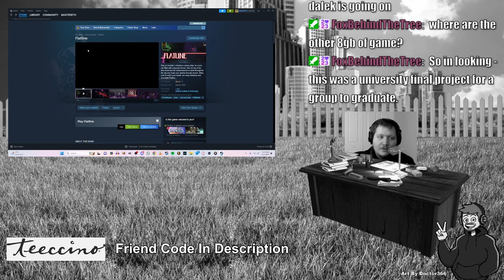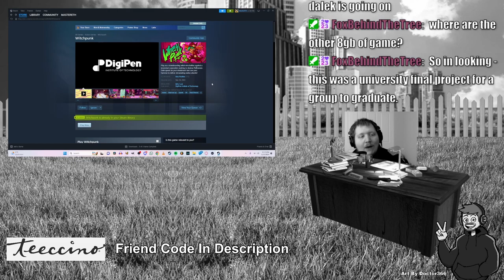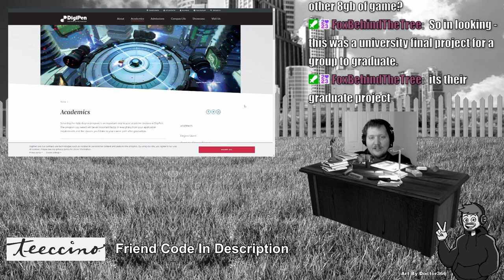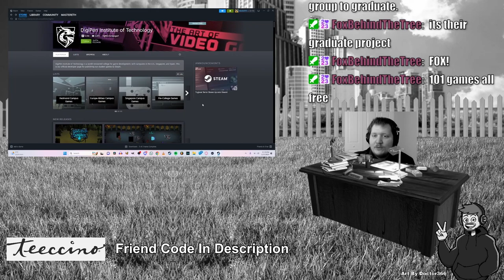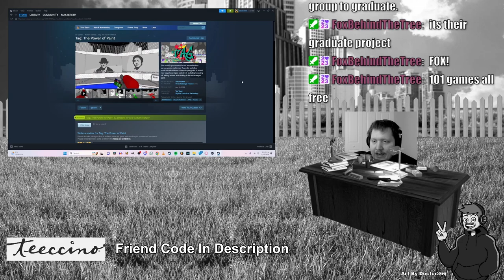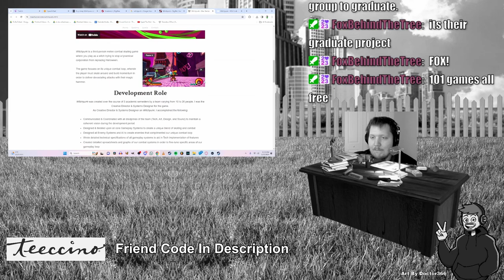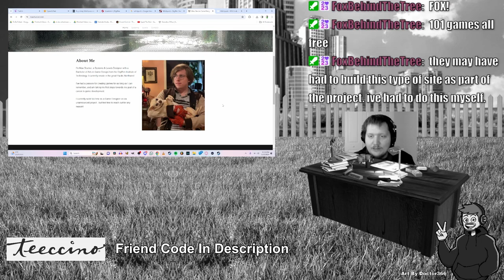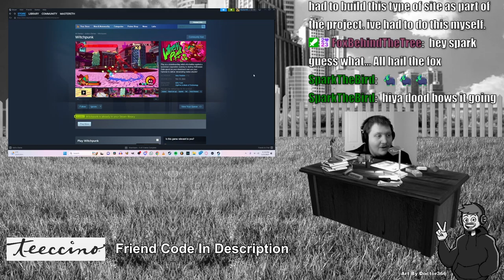Witchpunk: A Skate and Break Roguelike